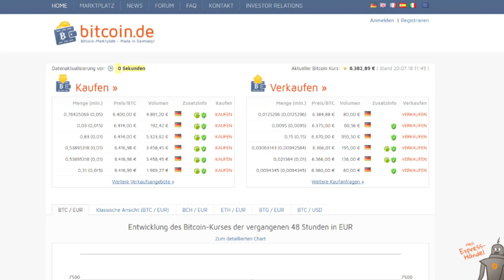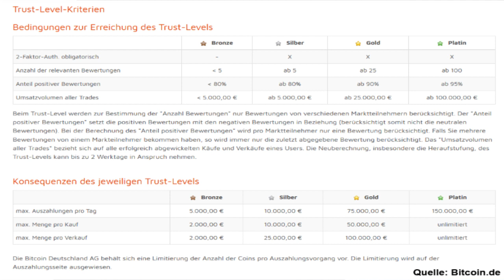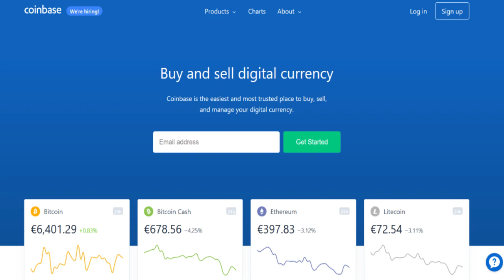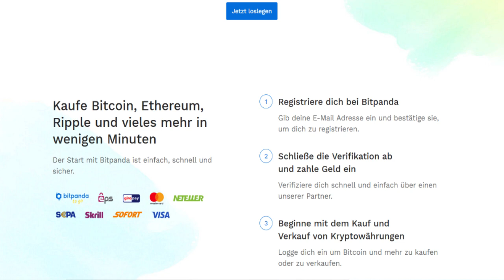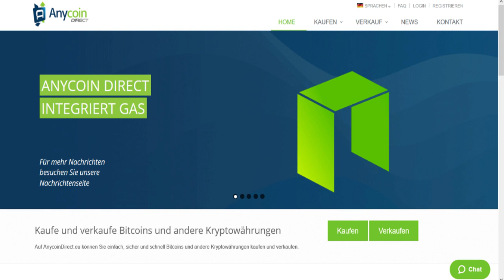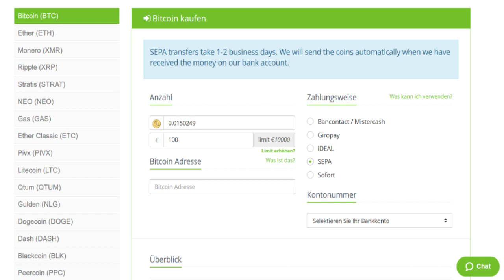Welche Krypto-Börsen sind für Anfänger geeignet? (Euro - Bitcoin)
😄 TIPP 2: Wo soll ich jetzt investieren? Im Coin-Investor führe ich ein Musterdepot, welches auf Basis des von uns entwickelten COIN-CHECK´s geführt wird. Jetzt testen + 1 Monat gratis sichern

Wie kommt man eigentlich in den Kryptomarkt hinein? Welche Anlaufstellen gibt es, um einfach, bequem und günstig mit Euro Bitcoin & Co zu kaufen? In diesem Video stelle ich euch 5 populäre Handesplätze vor: Bitcoin.de, Coinbase.com, Bitpanda.com, LiteBit.eu und Anycoindirect.eu.

Bei den meisten Handelsplätzen ist eine Online-Wallet für eure Kryptos vorhanden, bei Anycoindirect.eu müsst ihr euch selbst darum kümmern. Mein Fazit u. was ich persönlich mache.